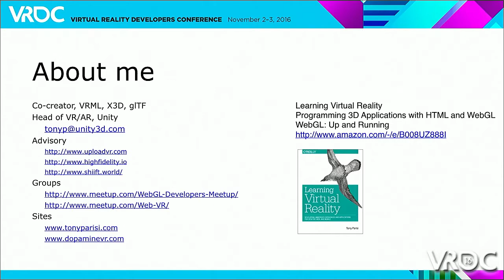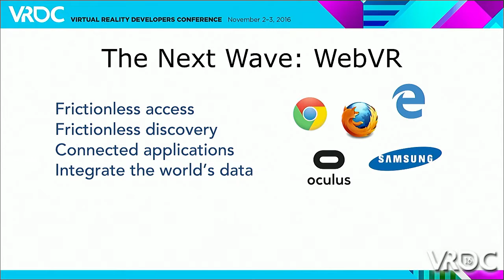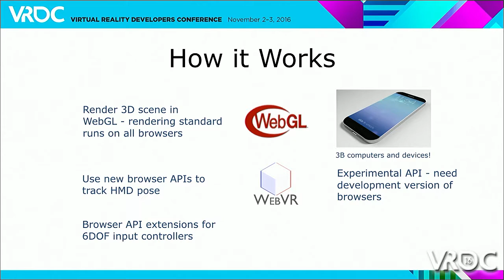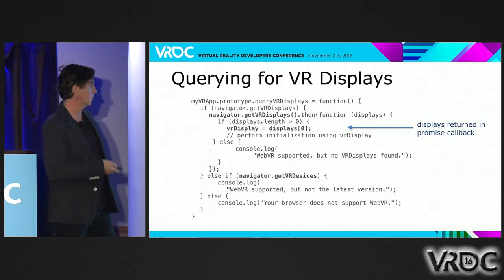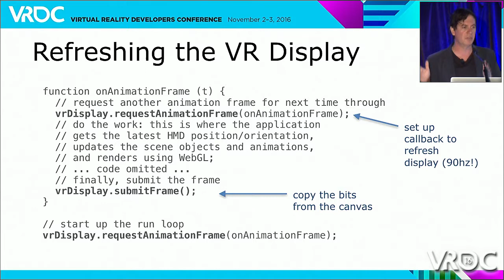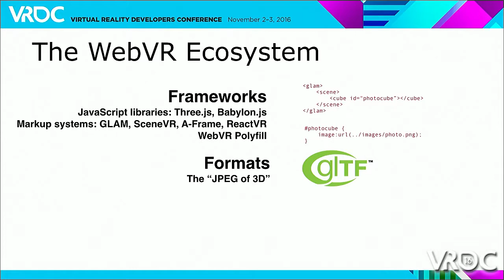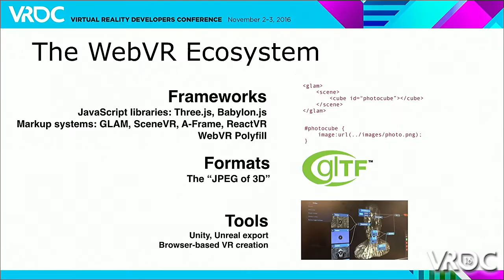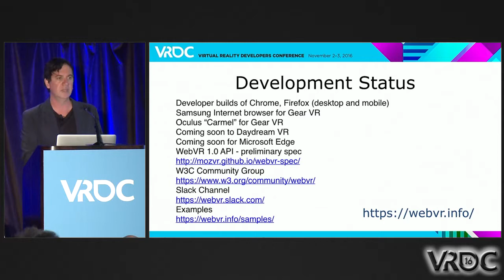WebVR: Building for the Immersive Web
In this 2016 VRDC session, VR pioneer and author Tony Parisi introduces the world to WebVR, a platform for exploring the internet in virtual spaces.

VRDC talks cover a range of developmental topics including VR design, programming, audio, visual arts, business management, production, online games, and much more.